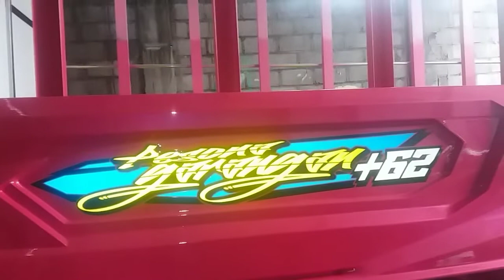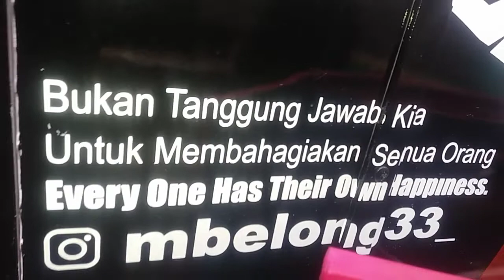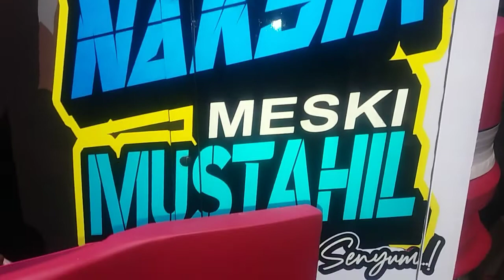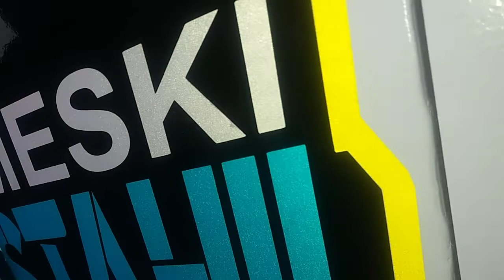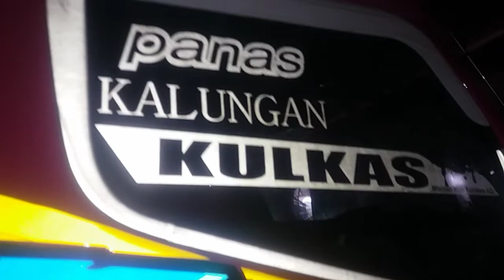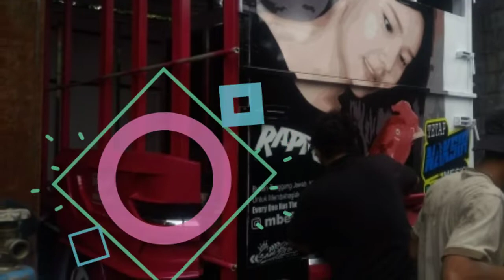review truck canter ayam subur abadi full modif di sambreng official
review 90 persen dari truck modifikasi khas malang canter ayam subur abadi yang di modifikasi di sambreng official dengan pengaman model baru bokongan model baru full box hidrolis